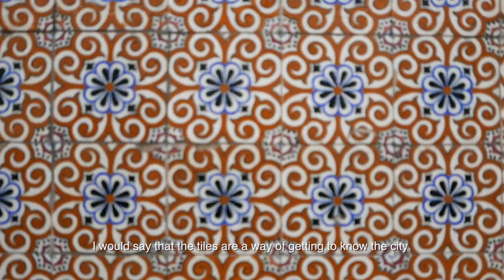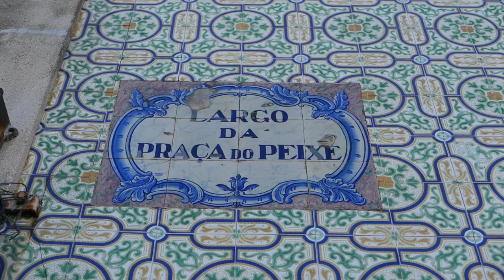EXPLORE BEIRAS WITH MY BOOKPACK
My Bookpack focuses on putting Portugal on the travel map and challenges people to take a detour from the most explored routes and wander off the beaten path. We are releasing a series of episodes broadcasting the different regions of Portugal in which you’ll get to see what each one of them has to offer. All shots are done by us when we are on the road exploring routes and meeting new places.

Thanks to our local partners for participating and showcasing the richness and beauty of our country.

Beiras, a region in the centre of Portugal, is almost a country within another country. The diversity is impressive and from the countryside to the seaside there are big contrasts. The local traditions are not the same, the typical dishes are different, the sights and landscapes are distinct...but the region is the same. Maybe that is part of the reason this Portuguese area is so unique.